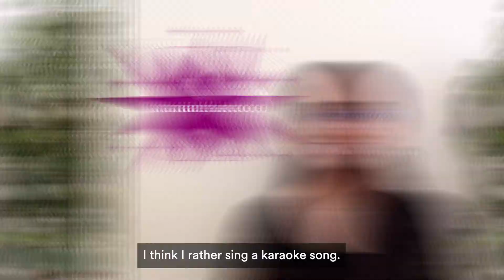Intro to Meet the Finalists and Mentors